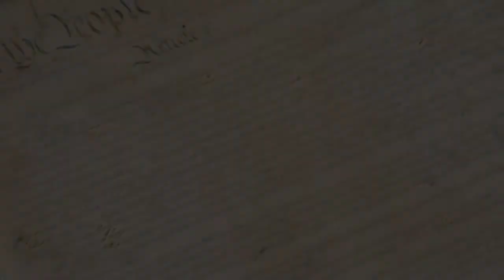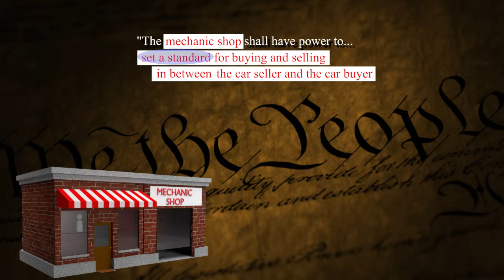CB5 6 Analogy Continued Selling a Car